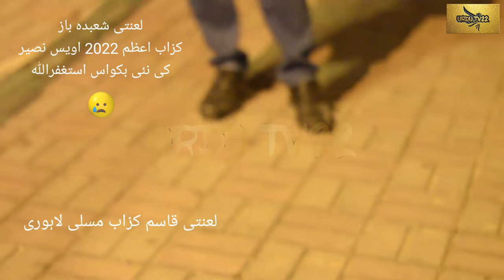Fitna Awais Naseer kazzab e Azam 2022 | Dajjal Followers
Fitna Kazzab e Azam Awais Naseer 2022...